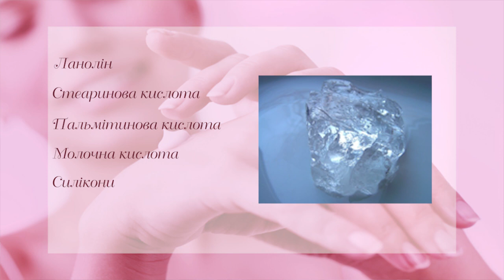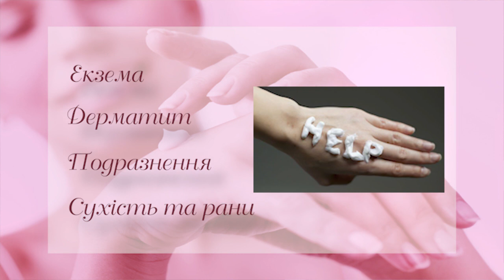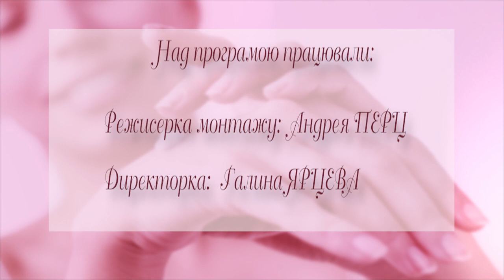Сухість шкіри. "Про красу і здоров'я". Випуск 1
Проблема сухості шкіри турбує жінок різного покоління. Негативний вплив навколишнього середовища, висока активність сонця, неправильний догляд, проблеми зі здоров'ям - все це чинники, на які в першу чергу реагує наша шкіра. Як допомогти їй виглядати сяючою, здоровою і молодою. Як вберегти свої руки від агресивної дії антисептиків - все це у першому випуску програми. Фахівці розкажуть і покажуть і порядять.